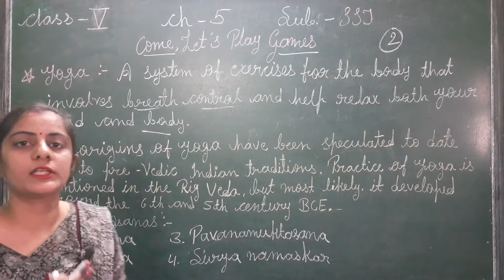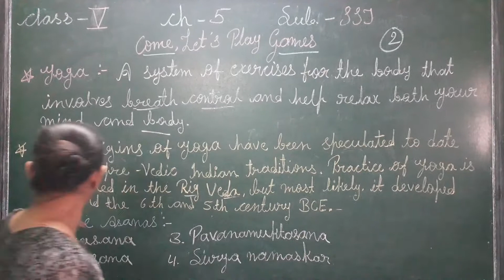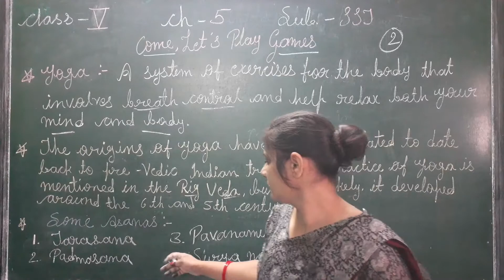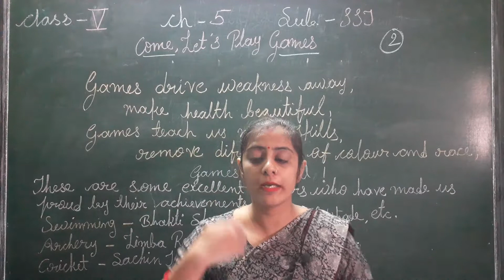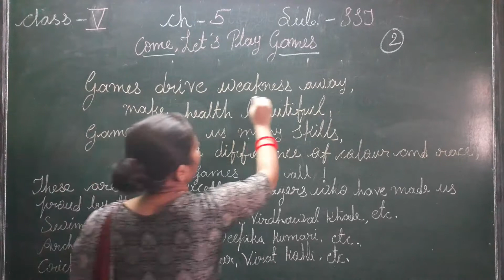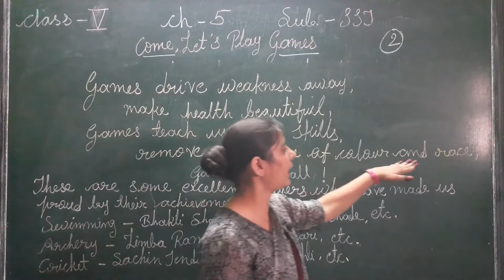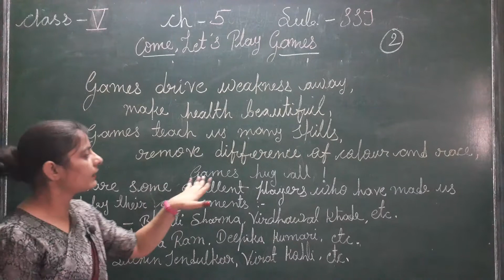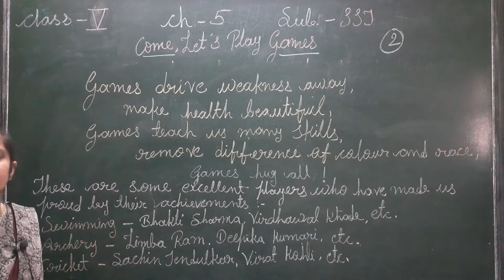Class 5 S.St 5.2